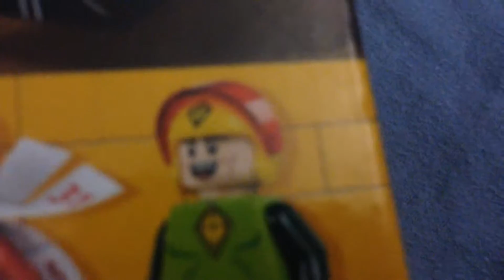The LEGO Batman Movie Riddler's Riddle Racer REVIEW!